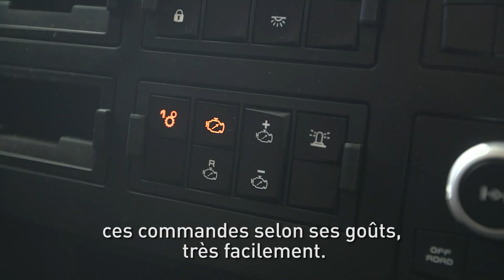Interviews clients lors des lancements Euro3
Découvrez les interviews des clients Renault Trucks lors des lancements Euro 3 pour la zone Sub-Saharienne, à Lyon.

Description
Norme Euro : Euro III
Catégorie : Evénements / Véhicules
Sites-établissement : La Valbonne (Pistes d'essais )

Bourg-en-Bresse (Sites de production )

Noms des personnes : SISSOKO Amadou / OGUDE Cyril / ADEWALE Adedeji / DAOUDA Oumarou / EL AMRANI EL IDRISSI Driss / BESBES Slah / CHBRAIBI DAKHAMA Othmane / ERDMAN Matthias / GILLET Vincent / ADDAYE WUSU Yaw / SERHAN Mohamed / MAIGA Issoufou / CHARBEL Nasta
Mots-clefs : INTERVIEW / ESSAI
Version : française
Autre version : anglaise
Sous-titrage : français
Format : 16:9
Durée : 6'10
Cible : Tous publics
Données techniques
Poids : 445,9 Mo
Encodage : ZIP
Droits
Tous droits cédés
Production : Evimages